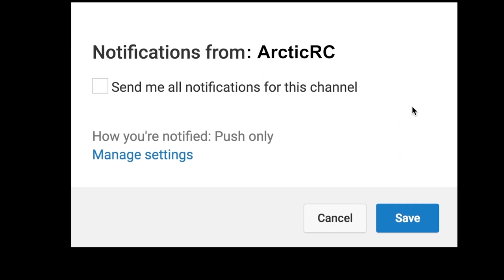3D Printed Rc Plane and fun at the airfield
Today we got an pilot with a 3D printed plane at the airfield. Fun to watch it fly and also to talk about whats good or bad with it. Bjørm had he's beaver and sailboat and i worked on some shots with the UMX cessna. Had a good flight with the Assault but sadly not on video this time. A bit windy but it keeps the insects away.

Camera: Panasonic GH5 with 12-60mm.
Behind Camera: Elna And Bengt
Edit: Adobe Premiere with some color grading.

Do you wanna send us a fan letter, Picture, package or a postcard from your hometown? Use this adress:
Bengt Arntsen
PB 212
9770 Mehamn
FINNMARK
NORWAY